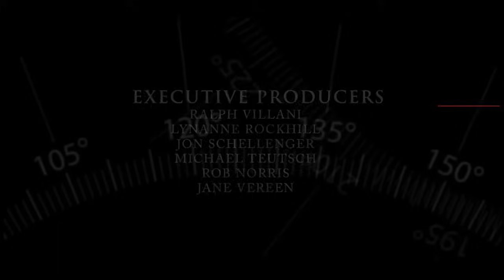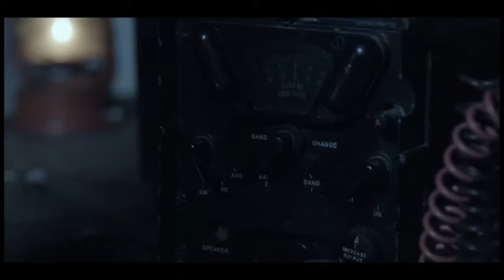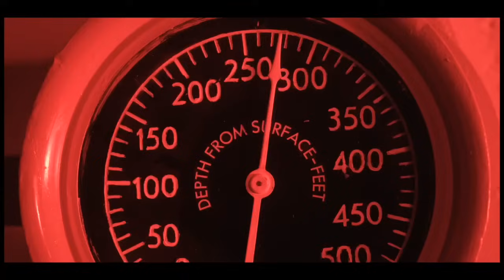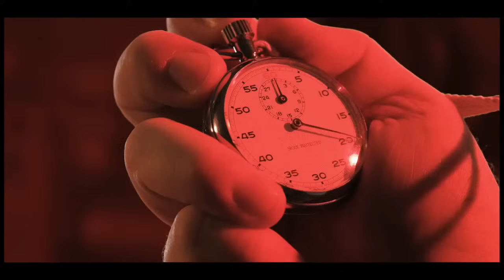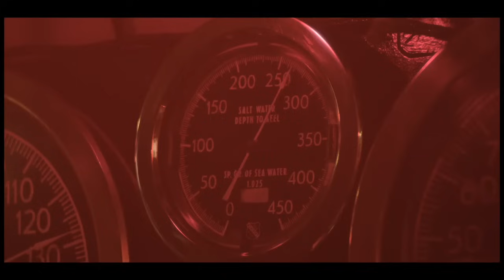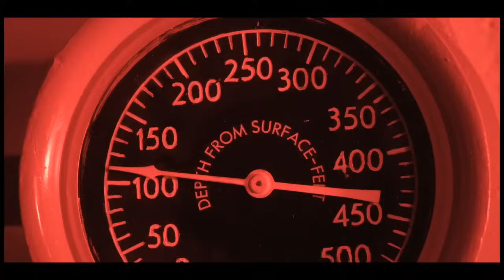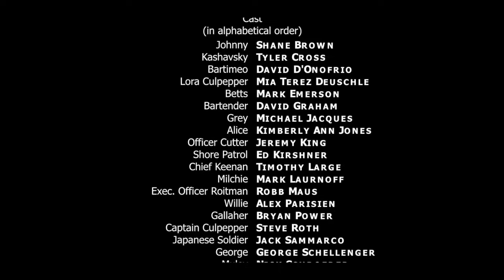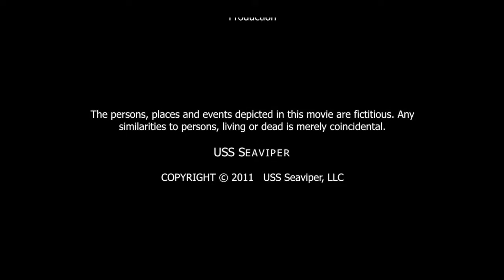USS Seaviper : Mision al Abismo (2012) Pelicula Completa - Tim Large, Jeremy King, Robb Maus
El submarino alemán U-234, del puerto de Kiel, comercia con los japoneses. El USS Seaviper debe localizar y detener este peligroso intercambio. El capitán del USS Seaviper debe desembarcar para realizar un reconocimiento en una isla cerca de Sumatra, pero el barco queda en manos de Mister Cutter, después de que el oficial ejecutivo resulta herido en batalla. Un conflicto entre Cutter y el jefe del barco pone al submarino en peligro. Seaviper está atrapado debajo de la superficie, con menos oxígeno, y un destructor japonés los caza desde arriba. Los daños sufridos por el barco también ponen en duda su supervivencia. Deben luchar contra el destructor japonés y llevar la información sobre el U-235 a Pearl Harbor.

Director: Ralph A. Villani
Estrellas: Tim Large, Jeremy King, Robb Maus, Steve Roth